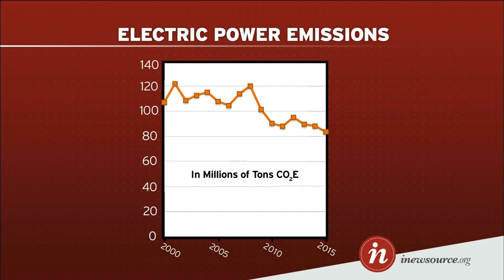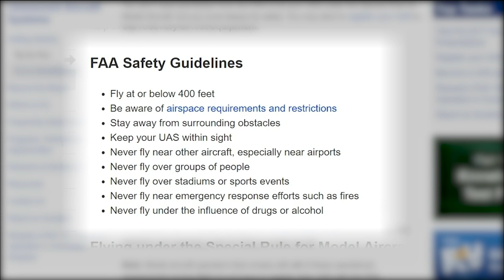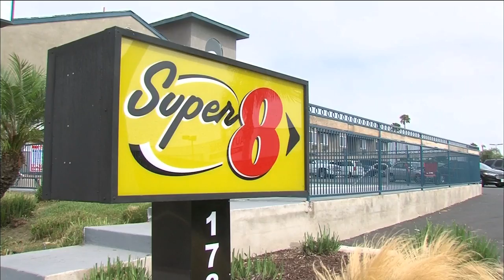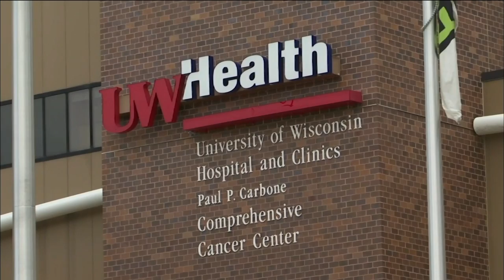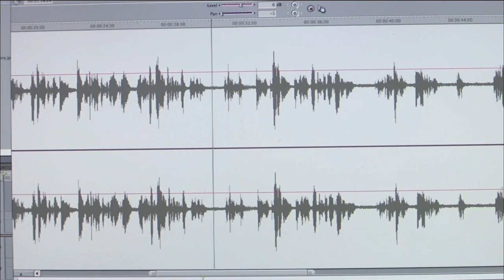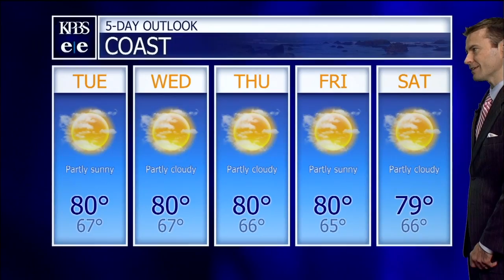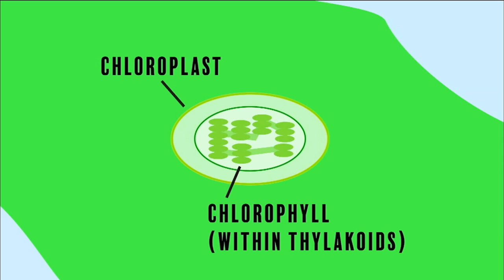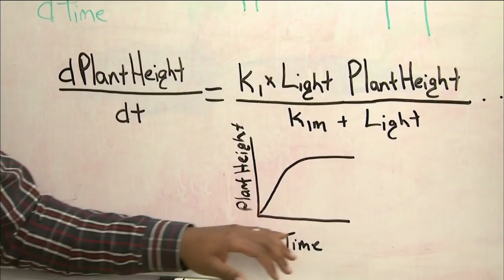Monday, July 17, 2017 - Evening Edition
What are the rules when it comes to flying drones in San Diego? Also, the latest on an environmental lawsuit against the border wall, results from the Friday hearing on the Scripps Ranch AP tests and San Diego City Council will vote on the controversial plan to convert a South Bay motel into transitional housing.